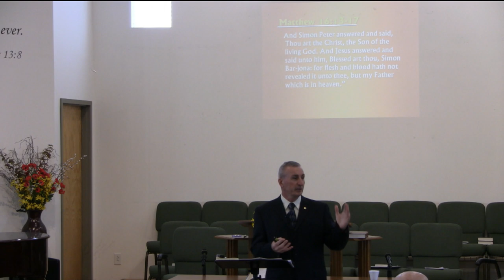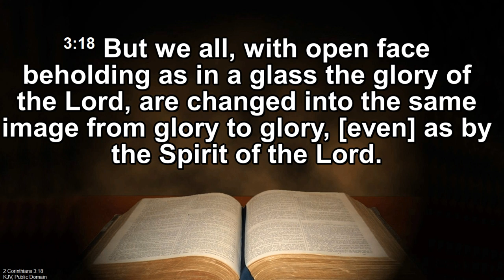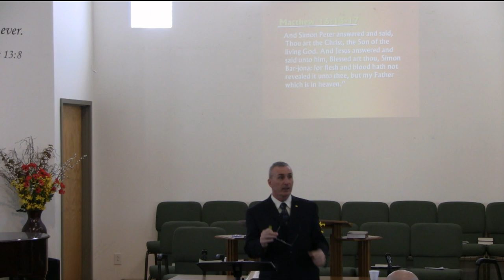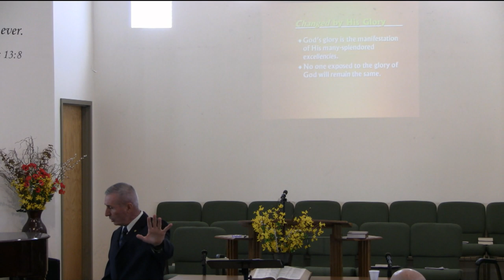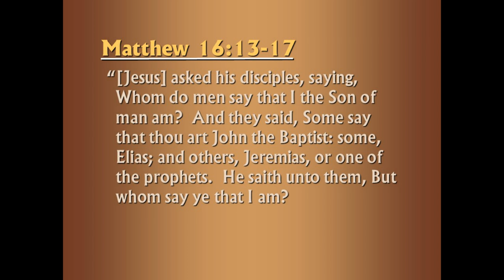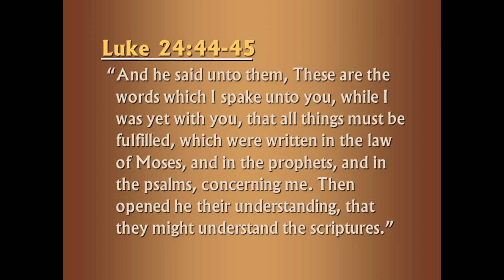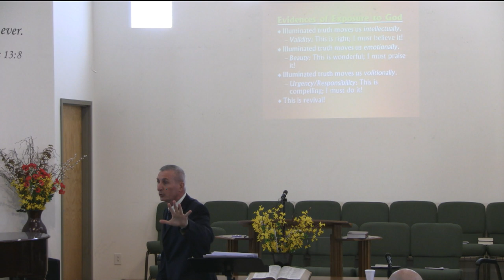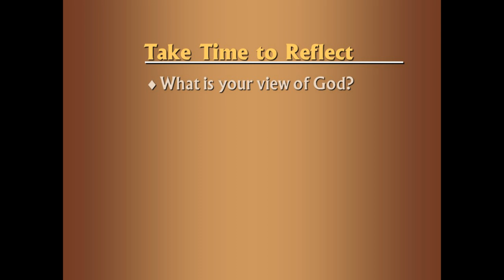Changed Into His Image Session 7, Part 2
Becoming Like Christ, Bro Joe Willis